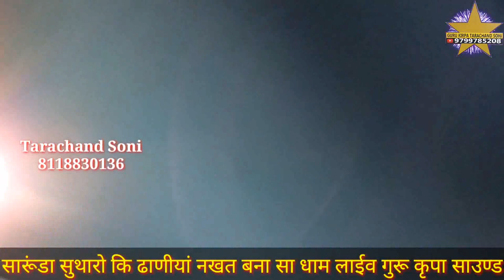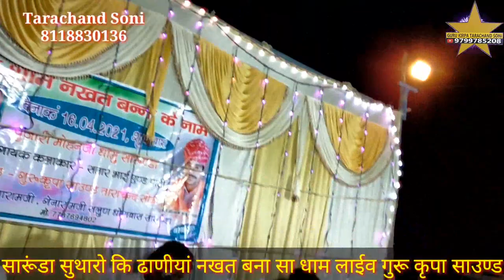|भभूताशिद्ध दादे रो शिलूको| |Bhabhuta sid ro Siluko| गायक सतार खाँ चोचरा सारूंडा धाम के भजन